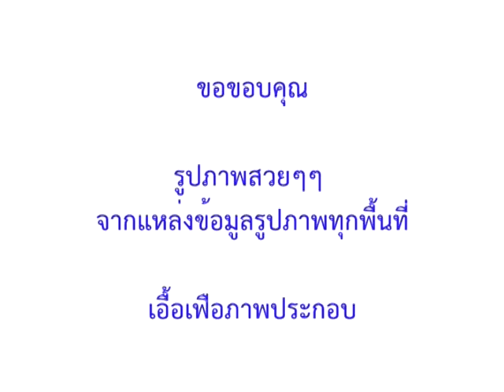T ser แนะนำรายการ Iพบกันในธรรม :นี่คือเมืองพุทธI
CLIPVDO  พบกันในธรรม
Product BY The Photo By Dekkitjakam
ประเภทCLIPVDO แนะนำหลักธรรมนำชีวิต
Present CLIP เรื่องราวข้อคิด หลักธรรม

เว็บไซต์ต่าง ๆ สำหรับข้อคิดที่ดี
ข้อมูลรูปภาพสวย
เอื้อเฟือข้อมูล/รูปภาพ